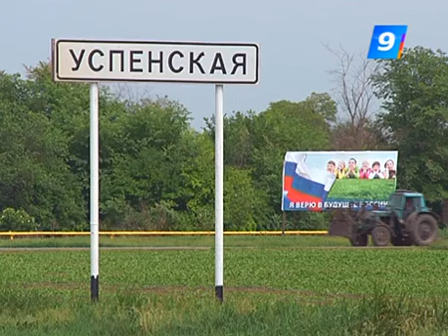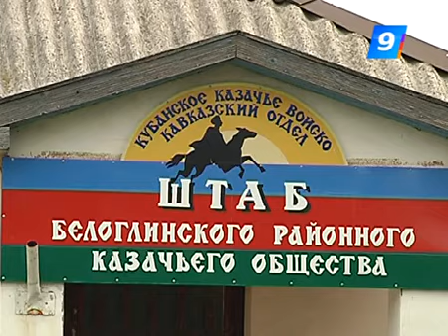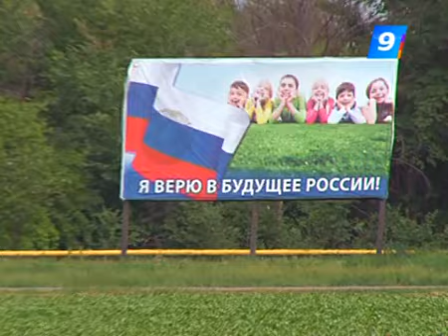Кубанских казаков выпороли плетью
Пороть нельзя помиловать. Драть своих, чтоб бухие боялись! Станица Успенская приглашает в клинику казачьей трезвости доктора Нагайки. Сюжет из программы «Такая жизнь»